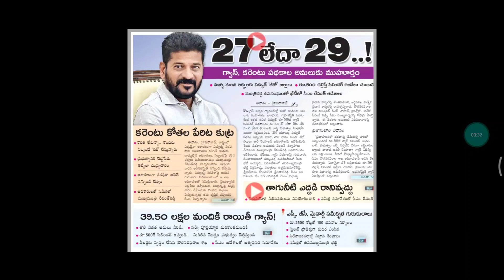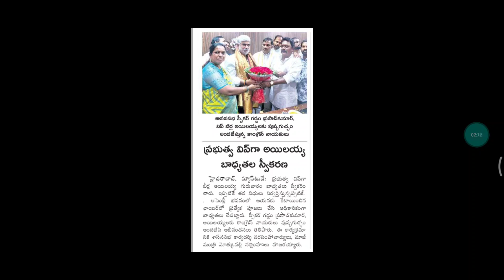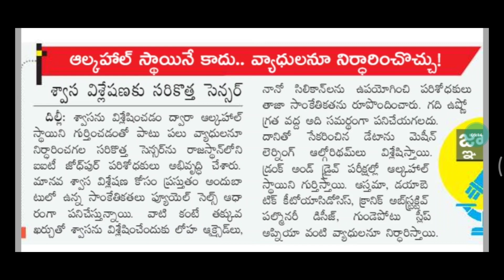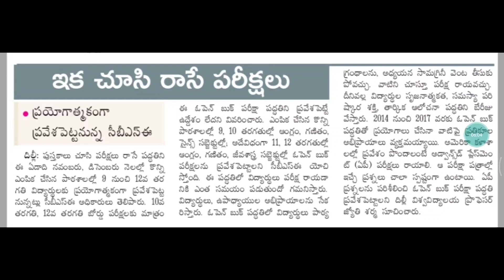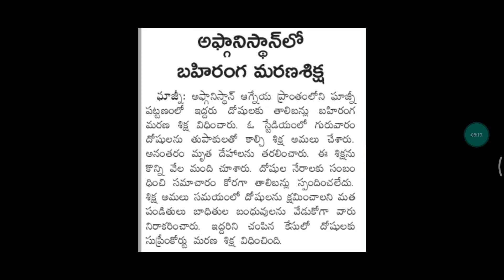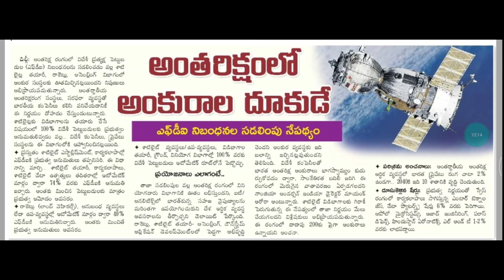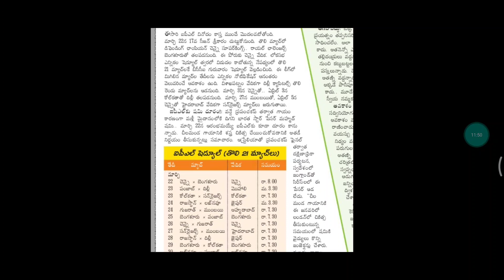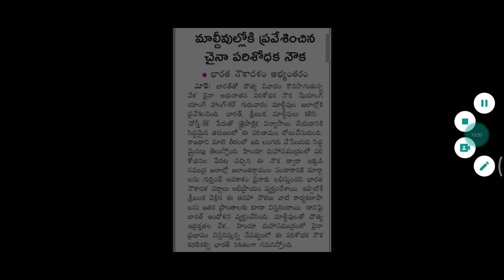Daily Current Affairs 22-2-2024